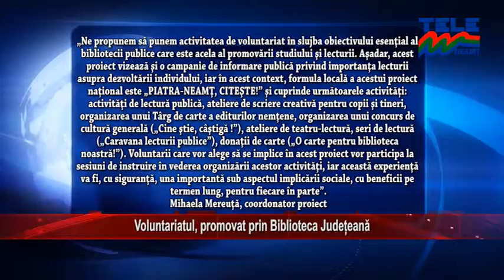Voluntariatul, promovat prin Biblioteca Judeteana (Stirile Tele'M)